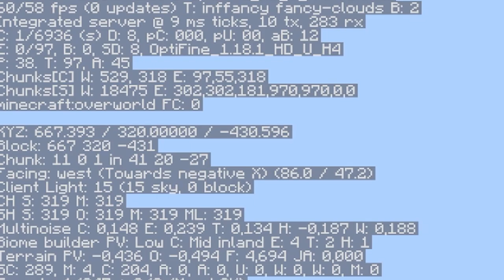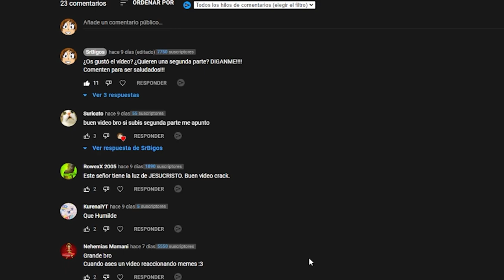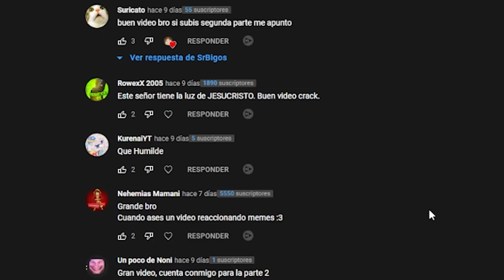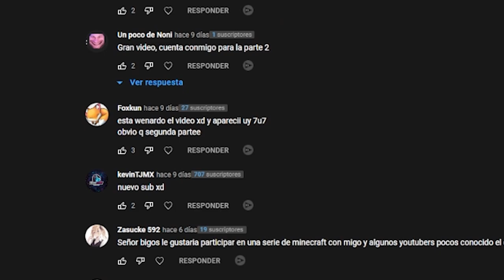😅 Realizando los Retos más Estúpidos de Minecraft 😅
😅 YouTubers me Hacen Retos Estúpidos en Minecraft 😅 El día de hoy hice los retos que me pusieron mis seguidores en Minecraft, la verdad es que estuvieron muy fáciles, divertidos y algunos fueron muy difíciles.

 ✨ Canales ➤ @Bigos-MC @SrBigos-Xtra @Vexmi @BigosFriki @TenisConMax

SrBigos minecraft - Contenido Original de Minecraft creado por SrBigos